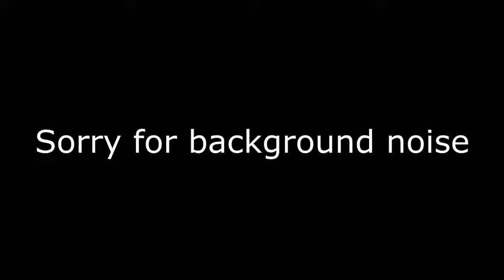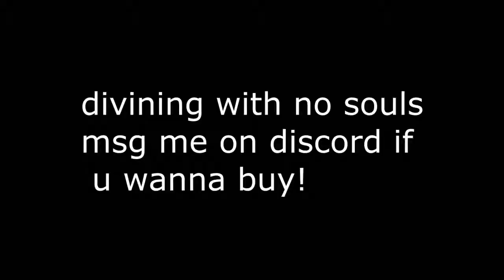Winning a July 2017 CC from Trivia Event[WARNING]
IP: eu.cosmicpvp.me
IGN: GANGMEMBERJOSIAH
1.
2.
3.
4.
Edit Software: Sony Vegas Pro 13
Record Software: Bandicam/OBS